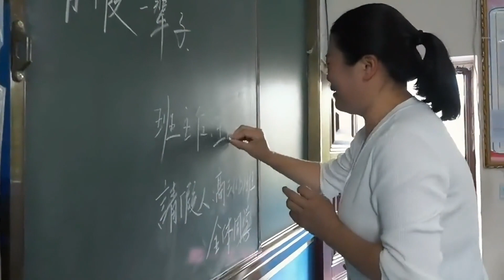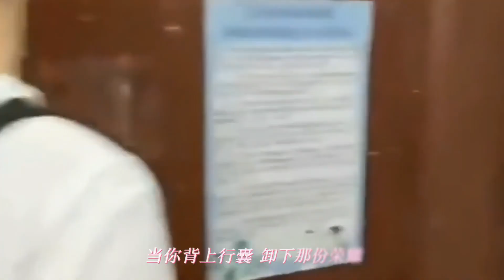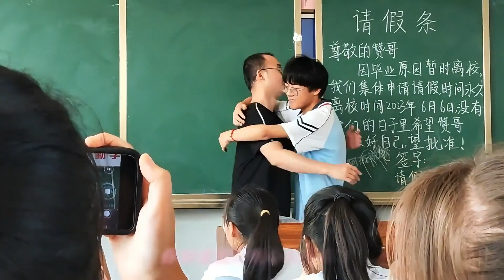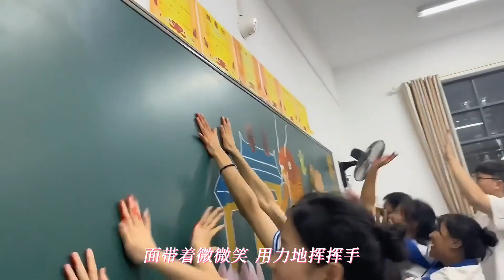毕业季经典老歌：吴奇隆一首《祝你一路顺风》勾起太多回忆